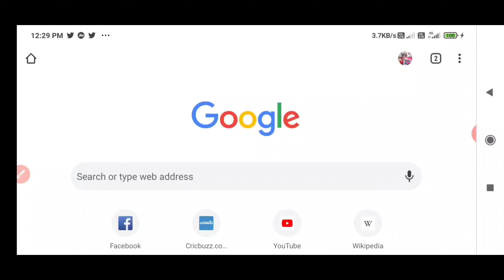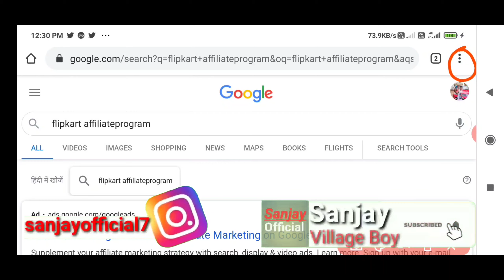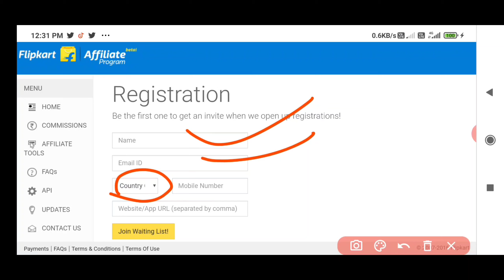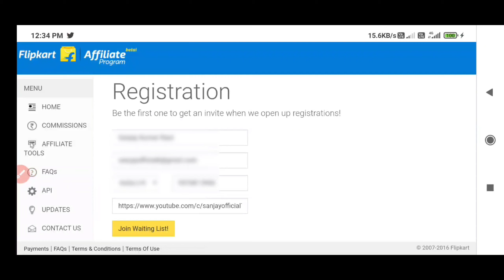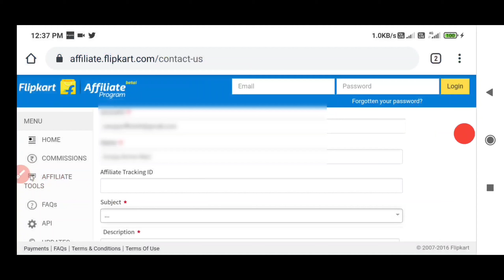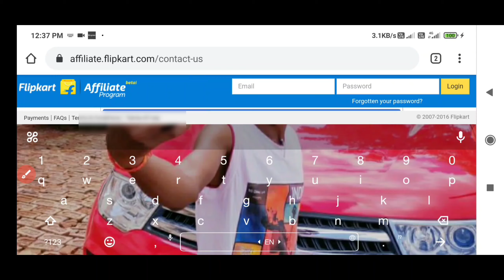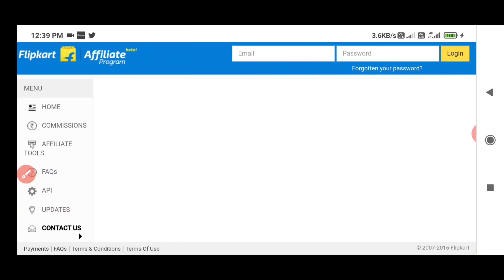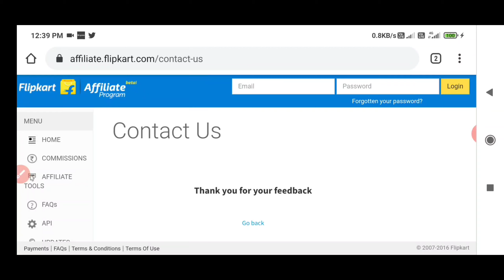flipkart affiliate program kaise join kare l how to register flipkart affiliate program l flipkart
Flipkart Affiliate Program Registration

CAMERA TRIPOD
50 MM LENS

flipkart affiliate marketing join karen,amazon affiliate program,flipkart affiliate program registration,